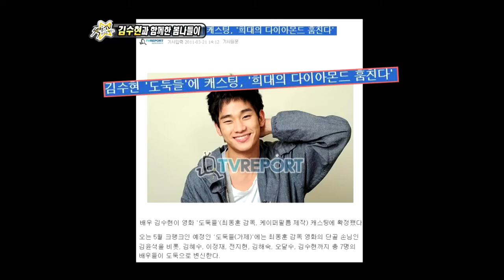【TVPP】Kim Soo Hyun - Going To Spring Picnic, 김수현 - 설레는 4월의 봄나들이 @ Section TV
Kim Soo Hyun # 032 : Kim Soo Hyun's nickname is spigot, because turn it (TV/ Tap) up, it (Soo Hyun/ Water) comes out! This time was also before the movie release [The Thieves]. Section TV 20120415